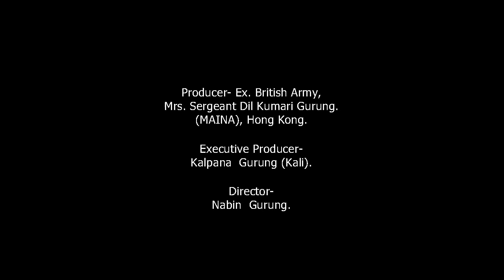Attack on Koirala ! कोईरालामाथि आक्रमण । चुम्माचुम्मी गरेको छैन । सोल्टी टिभी ।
चर्चित मोडल, नायक तथा वहुप्रतिभाशाली कलाकार दिनेश कोईरालासँग ईटहरी उपमहानगरपालिका, चिन्तन चौतारी रिर्सोटमा सोल्टीले फायर गरेका छन् । हेर्नुहोस् भिडियो ।

©&® N.G. Entertainment.